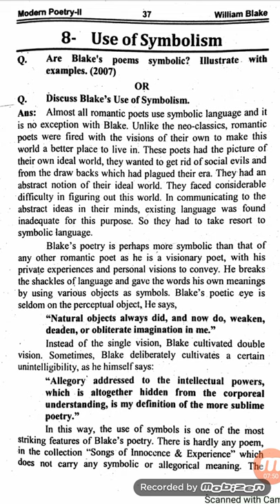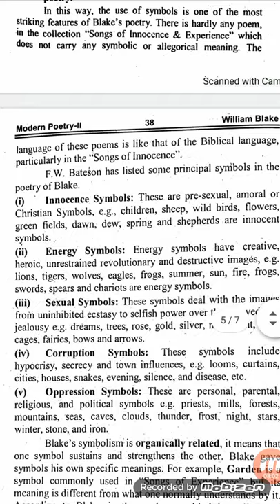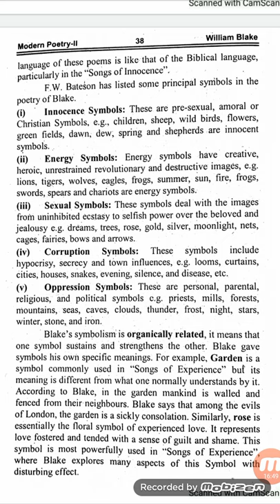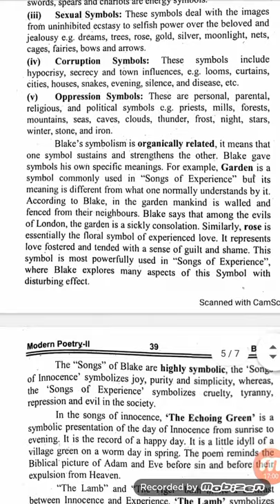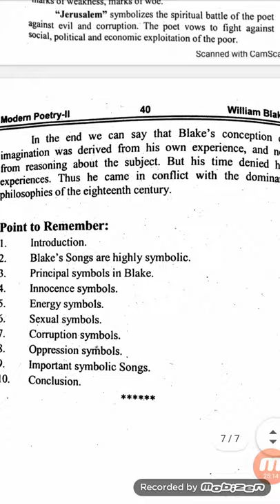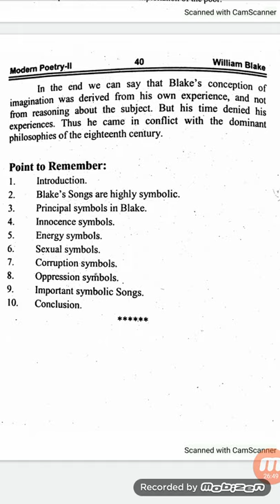William Blake_Use of Symbolism_Current notes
Best regards